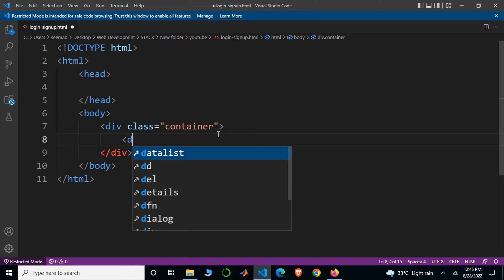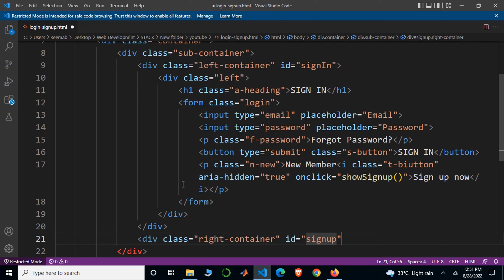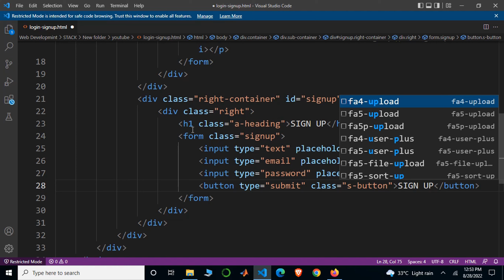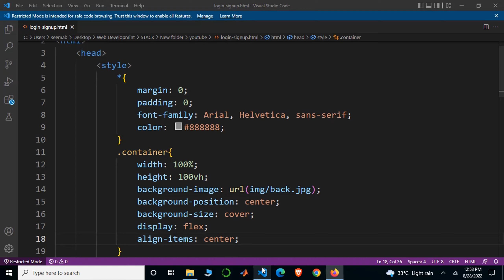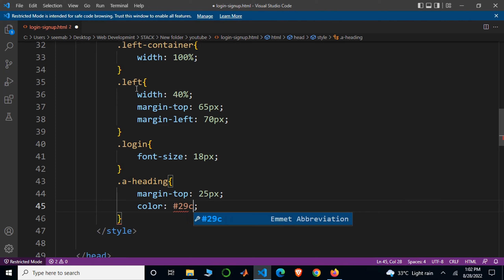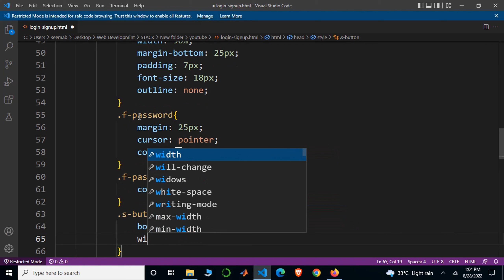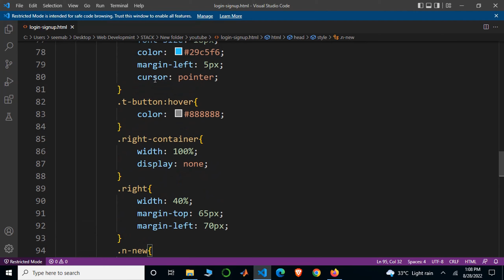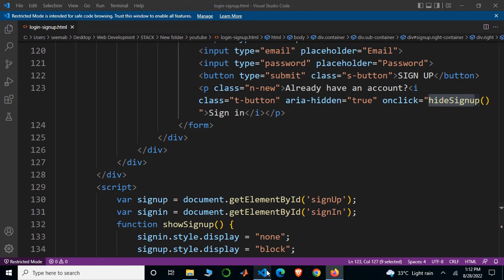Sign In Form | Sign Up Form | HTML, CSS & JavaScript.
In this video, we are going to learn how to create sign-in and sign-up forms on a single page using HTML, CSS, and JavaScript.